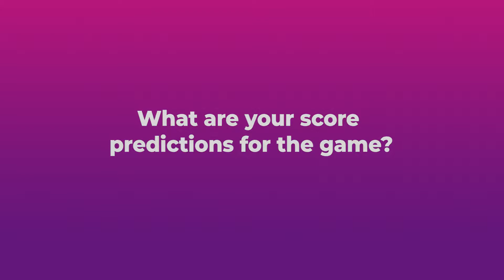Fans share their expectations and scoreline prediction for the game between Liverpool and Arsenal